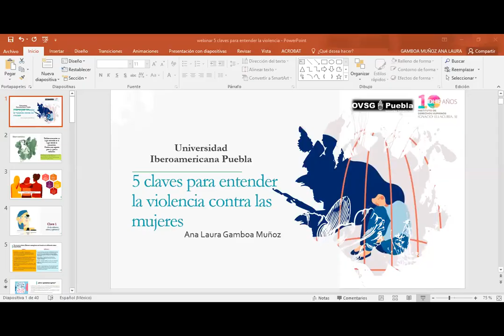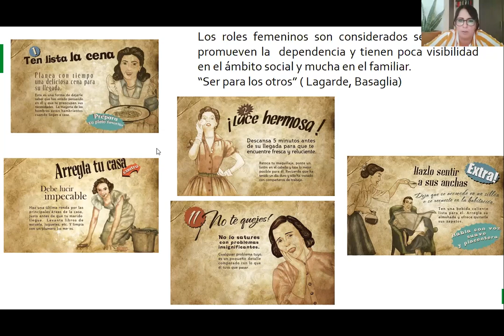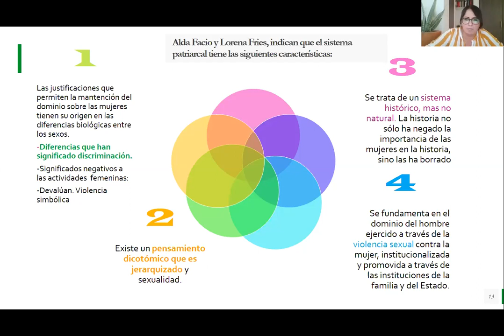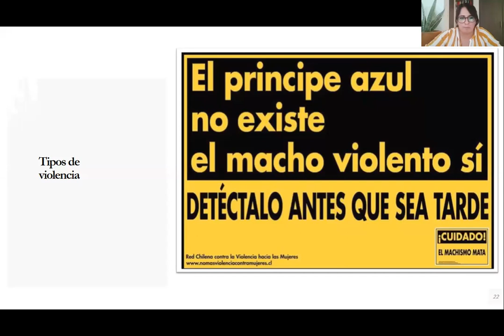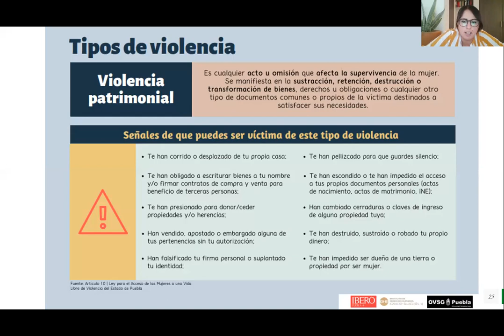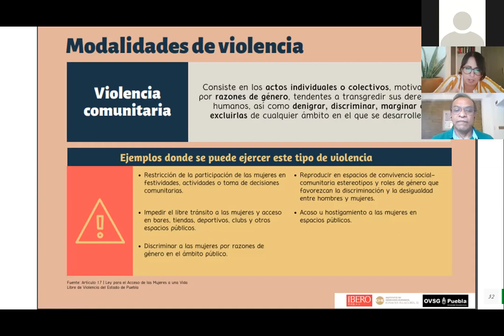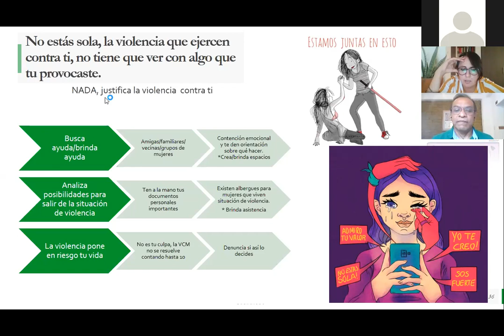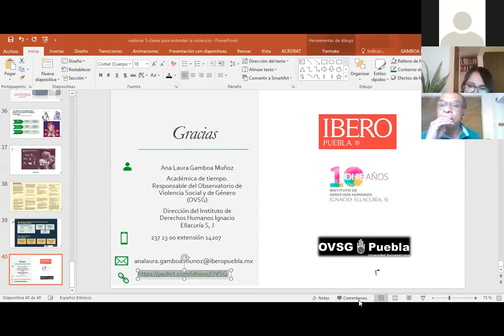5 Claves para entender la violencia contra la mujer